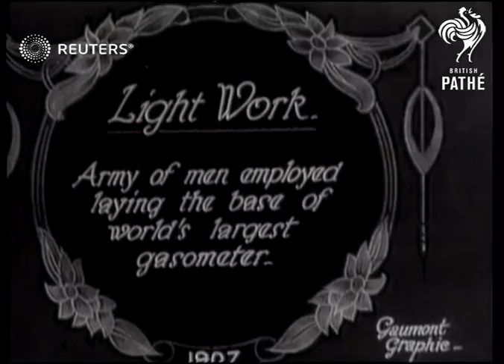Army of workmen set largest gasometer (1929)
Workers prepare for largest gas holder

Full Description:

SLATE INFORMATION: Light Work

UNKNOWN:
EXT

Video Roll Title: World's Largest Gas Tank: Army of workers lay the base foundation over huge area: 42ft
Army of ??? set largest gas tank base
Army of Workmen set largest Gas Tank Base
WORKMEN: Army of workmen set largest gas tank base

natural gas, town gas,  William Murdoch, gas lighting
Background: Workers prepare for largest gas holder